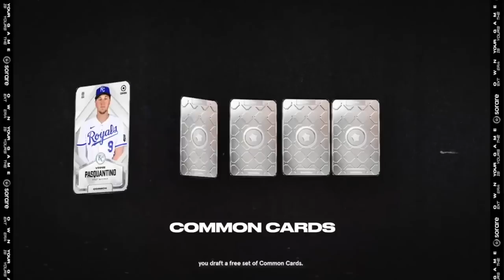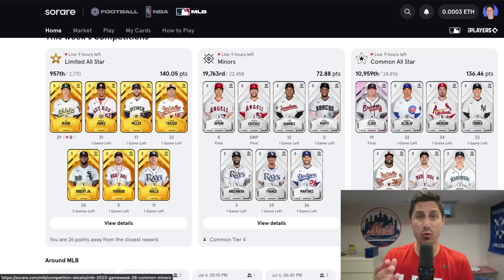2023 MLB Draft Mock Draft | Dylan Crews or Paul Skenes #1?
Click my link to register for Sorare: MLB!

2023 MLB Draft Mock Draft! Who do the Pittsburgh Pirates take #1 overall, is it Dylan Crews or Paul Skenes or maybe even Max Clark? Let me know who you think your favorite MLB team will pick?